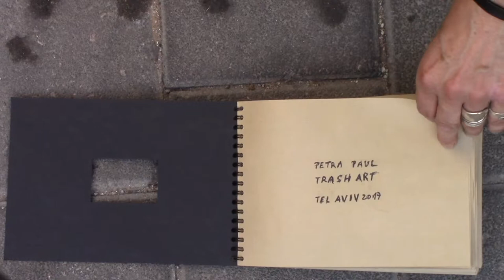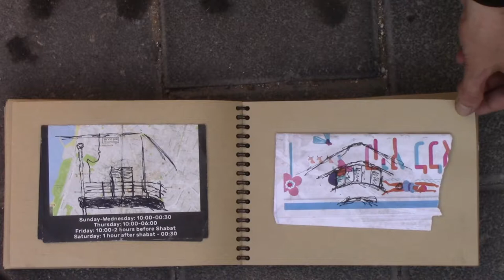PETRA PAUL TRASH ART III